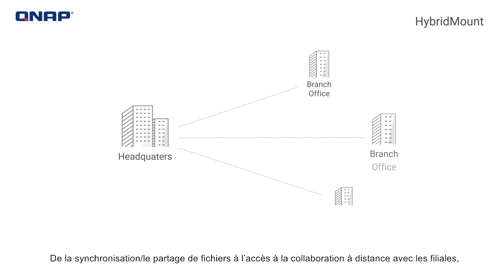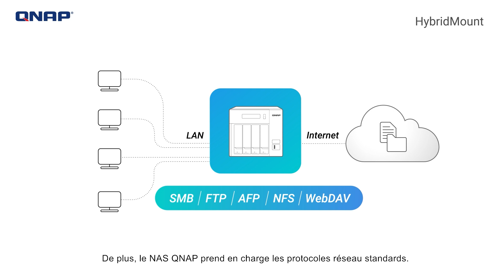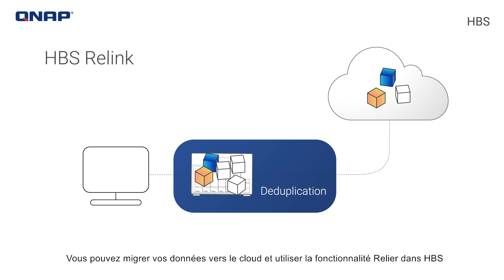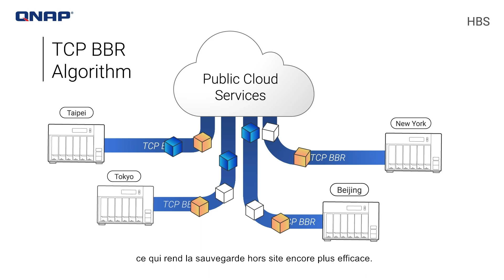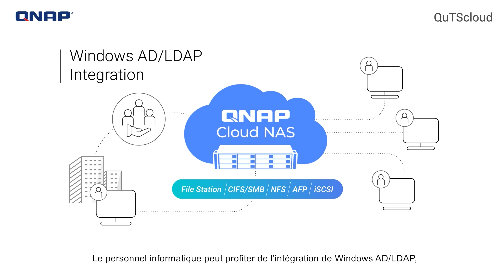Solutions de cloud hybride : Migrez vers le cloud avec QNAP (FR)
Depuis le stockage des données, le partage de fichiers, l’accès distant à la sauvegarde à distance – le cloud est un acteur crucial dans l’informatique moderne. QNAP propose différentes solutions de cloud qui intègrent des services de cloud public pour travailler avec les NAS QNAP ; ceci aide les entreprises à intégrer des applications de cloud hybride avec une plus grande rentabilité, flexibilité et sécurité.